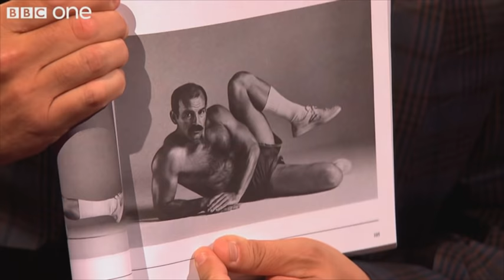Arnold Schwarzenegger reveals his intense workout routines | The Graham Norton Show - BBC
Graham chats with the guests about their workout routines & Arnold Schwarzenegger's days of bodybuilding.

Graham Norton presents a show on the people, trends and stories that interest him most and covers some of the best new films and music albums coming out soon!